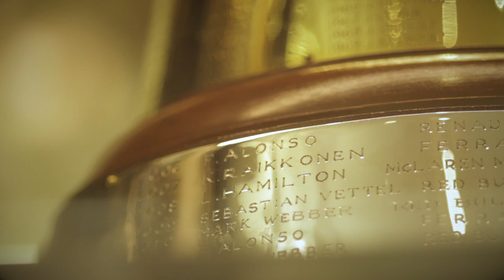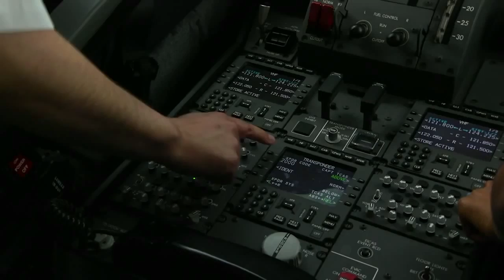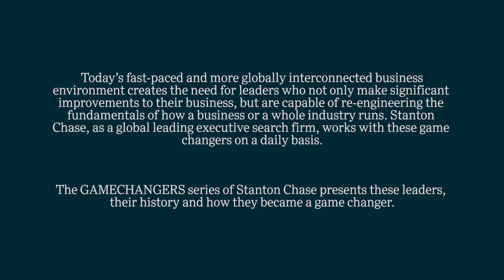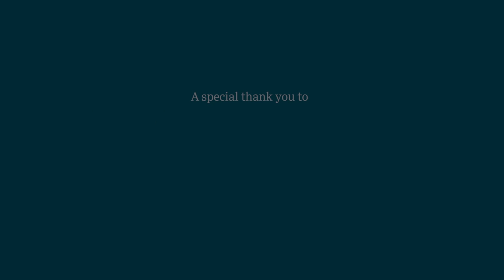Full version: GAMECHANGER: Exclusive interview with Peter Long, Joint CEO of TUI.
Today’s fast-paced and more globally interconnected business environment creates the need for leaders who not only make significant improvements to their business, but are capable of re-engineering the fundamentals of how a business or a whole industry runs. Stanton Chase, as a global leading executive search firm, work with these game changers on a daily basis.

The GAMECHANGERS series of Stanton Chase presents these leaders, their history and how they became a game changer.
In the first video of this series, Nicholas Wylde, Managing Director of Stanton Chase London talks to Peter Long, Joint CEO of TUI Group, the largest tourism company in the world.

Peter Long, Joint CEO of TUI Group and Nicholas Wylde, Managing Director of Stanton Chase London, first met in 1996, when Nicholas placed Peter as Managing Director for First Choice Holidays, which later merged into TUI.  In September 2007 Peter Long was appointed a member of the TUI AG Executive Board and CEO of TUI Travel PLC. He transformed TUI Travel into the world’s largest leisure and tourism business serving over 30 million customers each year, offering holiday experiences in more than 180 destinations. The group has annual revenues of €19 billion and operating profit of €870 million.

In this exclusive interview with Nicholas, Peter Long explains his turn around strategy.

For more information about Stanton Chase executive search and assessment services,